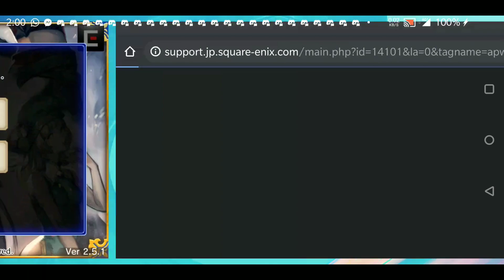Valkyrie Anatomia JPN Shut Down final moments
This is the last few minutes of the Valkyrie Anatomia JPN before it shut down. Until we meet again in other Valkyrie series, fellow Einherjars.